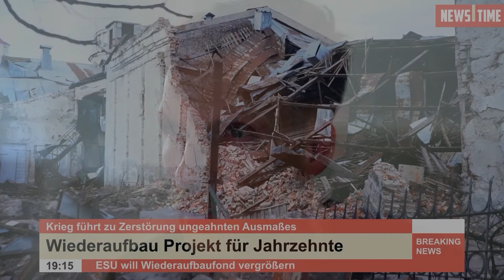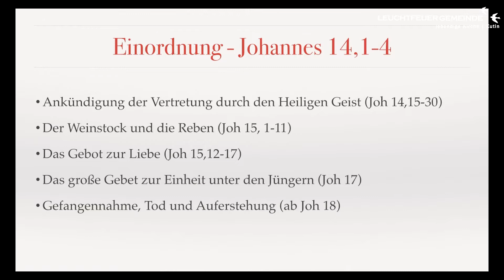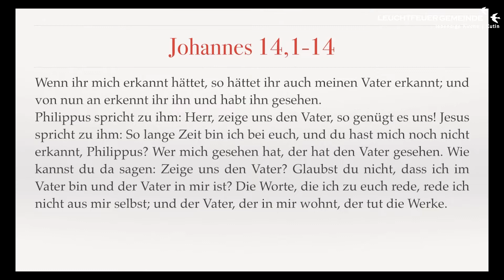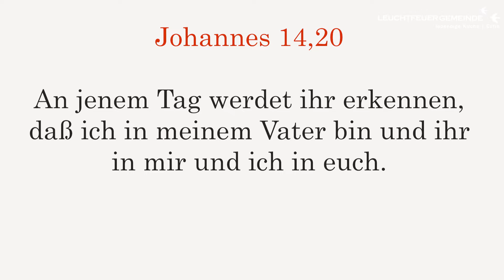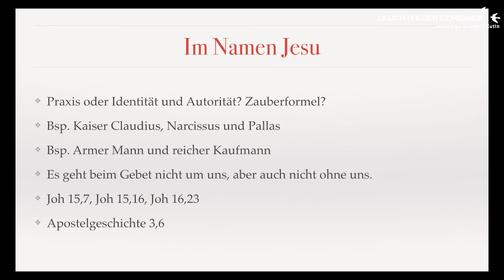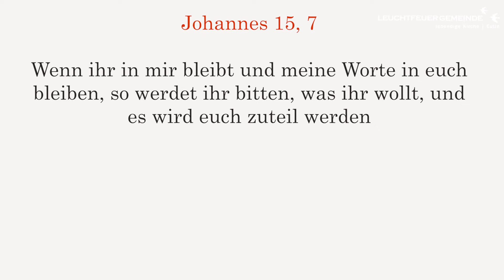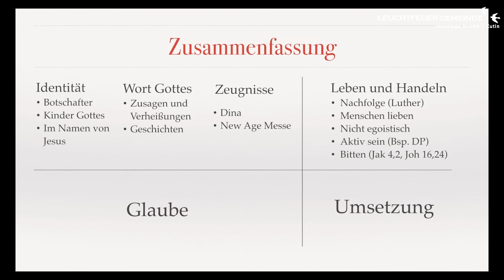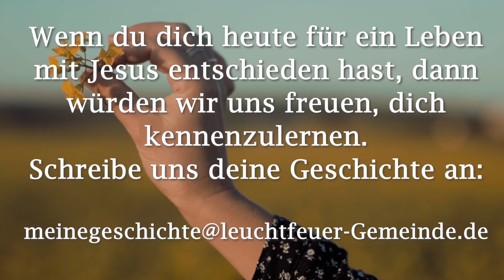Regierendes Gebet | Frank Eckhoff | Leuchtfeuer-Gemeinde |25.09.2022